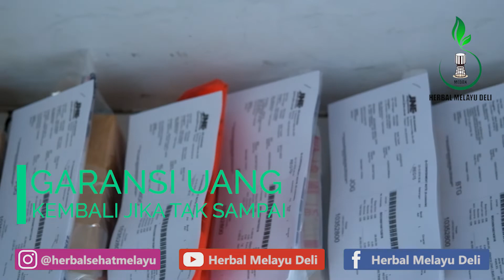Update Harga Terbaru QnC Jelly Gamat 2020, Khasiat Tetap Sama || Obat Herbal Ekstrak Teripang Emas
QnC Jelly Gamat Rp. 180.000

QnC Jelly Gamat adalah obat herbal yang mana terbuat dari ekstrak teripang emas sebagai komposisi utamanya, tanpa tambahan bahan kimia sedikitpun. Dan karena itu, obat herbal ini sendiri banyak di rekomendasikan oleh para ahli kesehatan sebagai obat herbal amandel untuk anak maupun dewasa yang sangat aman dikonsumsi tanpa efek samping sedikitpun.

Apa itu obat herbal QnC Jelly Gamat? QnC Jelly Gamat adalah obat herbal yang terbuat dari nutrisi ekstrak teripang emas dan campuran berbagai bahan alami lainnya seperti Air RO, Sweetener Stevia, Essen Natural, Pengemulsi Nabati dan ekstrak buah dan sayur. Obat herbal ini sangat tepat untuk Anda jadikan menjadi pilihan terbaik untuk mengobati keluhan sakit sendi dan tulang. Karena selain alami kinerja dari obat ini juga cepat dan aman. Sehingga dapat di konsumsi mulai dari bayi, anak-anak, balita, dewasa termasuk ibu hamil sekalipun tanpa menimbulkan efek samping. Selain itu obat herbal QnC Jelly Gamat ini telah memiliki legalitas resmi dari DINKES (P-IRT 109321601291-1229), BPOM (POM TR 183471) dan Halal MUI.

Adapun harga dari Obat Herbal ini adalah Rp. 165.000,-/ Botol, dengan harga yang begitu terjangkau tersebut anda sudah bisa mendapatkan khasiat yang luar biasa dari QnC Jelly Gamat untuk pengobatan berbagai macam penyakit, dan juga mampu memelihara kesehatan tubuh secara menyeluruh.

INFORMASI PRODUK
Nama Produk: QnC Jelly Gamat
Isi: 300 ml
Harga: Rp. 180.000 perbotol (belum termasuk ongkir)
Komposisi: Teripang emas, Air ROM, Sweetener Stevia, Pengemulsi Nabati, Essen Natural, Ekstrak buah dan sayur
Aturan Konsumsi: Untuk menjaga kesehatan diminum: 1×1 sendok makan setiap hari, untuk terapi sakit ringan diminum: 2×1 sendok makan, untuk terapi penyakit berat diminum: 2×2-3 sendok makan setiap hari
Legalitas: Terdaftar BPOM RI: POM TR 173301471
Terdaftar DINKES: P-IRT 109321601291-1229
Mendapat sertifikat Halal dari MUI
Produsen CV. Jogja Natural Herbal
Kode Produk: HMD-QNC

Cara Pemesanan
Ketikan HMD-QNC : Jumlah pesanan : Nama anda : Alamat lengkap : Nomor tlp/hp

Contoh Pemesanan
HMD-QNC : 3 botol : Annisa Amalia : Jalan Cicendo No. 12 Kel. Pasirkaliki Kec. Cicendo Kota Bandung  : Nomor HP 0812xxx

CATATAN
*Setiap pemesanan wajib mencantumkan kode produk untuk mempercepat proses pelayanan, pemesanan yang tanpa menggunakan kode produk tidak akan kami proses. Kode produk QnC Jelly Gamat yaitu (HMD-QNC)

Jika anda sedang tidak menggunakan handphone atau tidak menggunakan aplikasi WhatsApp, untuk pemesanan silahkan SMS ke nomor berikut 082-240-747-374 dengan kode produk (HMD-QNC)

Berikan testimoni berupa foto atau video tentang kesaksian positif anda setelah menggunakan QnC Jelly Gamat, dan dapatkan GRATIS 10 botol untuk testimoni foto, dan 20 botol untuk testimoni video
*S&K Berlaku